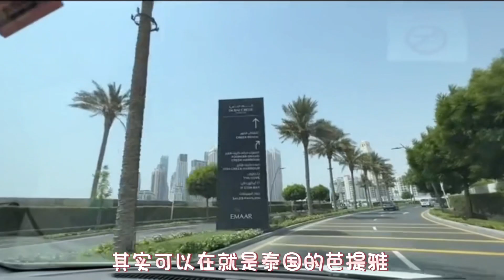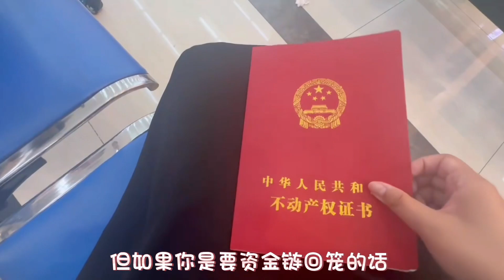四年没回国回国第一大事居然让我亏了这么多钱，谨慎啊兄弟们 @童颜置业Marina